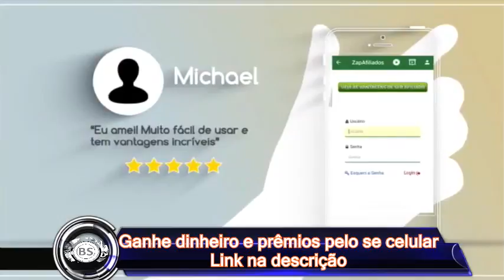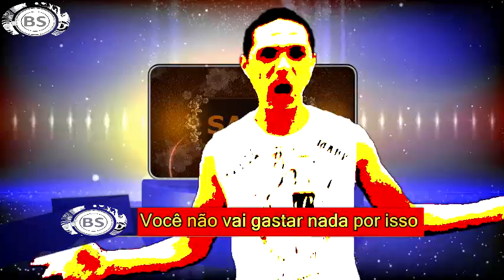CAFE COM MACONHA??? QUER SABER MAIS?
TUDO JUNTO.

CONTATO PROFISSIONAL:
Google Plus: goo.gl/oYNxpd
Instragam: goo.gl/13xV5r

JOY ESSÊNCIA CADASTRE - SE GRÁTIS:
goo.gl/x1jsTl

1 - Sem adesão para entrar.
2 - Planos baratos.
3 - Sem compras de produtos.
4 - Sem obrigação de reativarão mensal.
5 - Pontos não zera.
6 - Pontuação baixa para grandes prêmios.

Que tal acordar de manhã e preparar um café torrado com maconha? Essa é a ideia de uma empresa de San Diego, nos Estados Unidos. A companhia pretende lançar cápsulas de café com maconha, para garantir uma dose extra de relaxamento logo ao acordar!

Essa pode ser a oportunidade de os amantes de café experimentarem uma combinação inusitada do grão com a erva. A empresa Brewbudz planeja lançar as cápsulas de café com uma porção de cannabis em breve. Segundo a organização, cada xícara conterá 10 miligramas de marijuana para usuários recreativos e até 50 miligramas para pessoas que precisam da maconha por razões médicas.

Cada embalagem deste café especial custará US$ 7. O projeto da empresa é inovador e sustentável, já que as cápsulas poderão ser usadas para compostagem.

A companhia deve abrir as vendas do café com maconha em Nevada e no Colorado em janeiro, e planeja expandir para Washington, Oregon, Califórnia e Arizona até março de 2017.

O produto é o mais recente a ser beneficiado pelo crescente número de estados norte-americanos que estão legalizando o uso médico e recreativo da droga. Quase um quarto da população dos Estados Unidos vive agora em uma região que já legalizou a maconha.

Realidade

Embora a Califórnia tenha legalizado a maconha medicinal há 20 anos, os eleitores só aprovaram a droga para uso recreativo em 2016. O estado espera arrecadar cerca de 1 bilhão de dólares em receitas de impostos sobre as vendas da maconha.

O governo federal dos Estados Unidos ainda considera a droga ilegal e classifica a maconha no mesmo grupo de outras drogas, como a heroína. O presidente Barack Obama sinalizou que iria limitar as leis estaduais de legalização da maconha, incorporando certos requisitos obrigatórios, como a necessidade de manter a droga longe das escolas. O Departamento de Justiça já emitiu as diretrizes que devem ser seguidas pelos estados.

Até o momento, não está claro como o presidente eleito dos Estados Unidos, Donald Trump, agirá em relação às leis estaduais sobre a maconha. Trump escolheu como advogado-geral da união, Jeff Sessions, um político que é fortemente contra a legalização da droga.

Essa incerteza sobre a posição da administração Trump cria um cenário desafiador para as empresas que desejam investir no mercado da maconha recreativa e medicinal nos Estados Unidos. Donald Trump ainda terá que comentar publicamente o assunto.